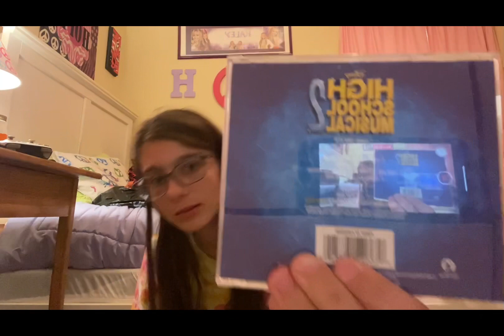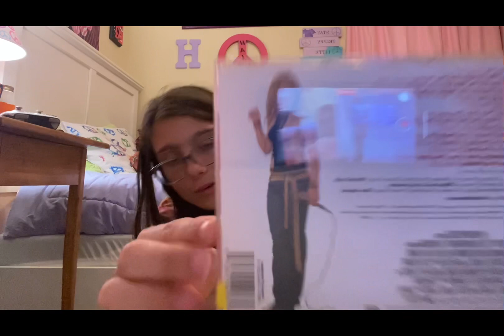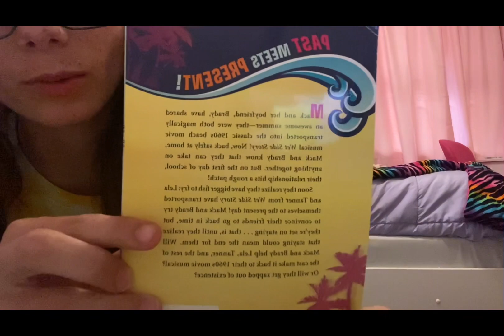Disney haul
Today’s video I am showing you, my Disney haul from yard sales from Salvation Army and Goodwill for all of this stuff. I only spent maybe $15 on six items. That’s a pretty good deal.